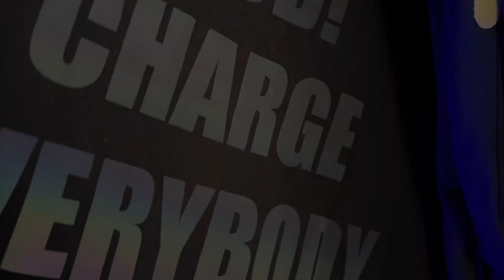// Shot x @CSHOT 📍@HouseOfArtAtl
🪡 ​⁠​⁠​⁠@Mykesimscollection 📍 ​⁠​⁠​⁠@HouseOfArtAtl 🎥 x CSHOT
🛍️ S H O P🔥Myke Sims©️today!
S T Y L E + Q U A L I T Y CutFromADifferentCloth . Pull up & Shop directly from ​⁠​⁠​⁠@Mykesimscollection Atelier. Custom handmade clothing created & showcased by the man himself 📍 @houseofartatl . Get tailored w/ Myke Sims for unique collections u can’t find in the middle of the mall. Myxed Feelings S+S pieces on display in his showroom available for purchase. “Trust God! & Charge Everybody Else” that’s the motto! Exceptional quality M+F made by Myke Sims himself! FLEA!l Pushing the culture forward in Atlanta. ESENT “iCant do the Mike Amiri I’d rather Myke Sims” just like peezy said ♨️ijs what other designer has their own theme song?🎥 ​⁠​⁠​⁠@cshotta 🛍Come shop ​⁠​⁠​⁠@Mykesimscollection today! Standout & make a fashion statement.

House ⭕️f Art
📍2460 Moreland Ave Atlanta, GA